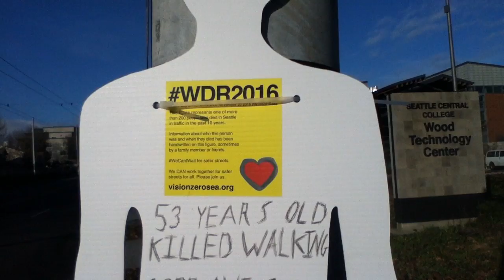Memorial silhouette sign: 53 yr old pedestrian killed Seattle 2008: 23rd Ave S & S Lane St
The memorial sign states a 53 year old pedestrian was killed at this intersection on January 4, 2008. There are other signs like this installed on street light poles around the city.
Also see:
Seattle is an EXTREMELY dangerous city for anyone walking, and for bicyclists too.
Visit this Facebook page and LIKE click to send an important message to Seattle mayor Ed Murray, to the Seattle City Council members, and to the Seattle Dept of Transportation:
More ALL WAY WALK SIGNAL LIGHT Intersections are urgently needed in Seattle. While the City DOT acknowledges they save lives, they refuse to add any more (there are 5 in the city) as their focus is maintaining vehicular traffic flow. The lives and limbs of pedestrians and of bicyclists is a secondary consideration at best to the DOT executives:
 Seattle campaign for pedestrian safe “All cross-walk” intersections